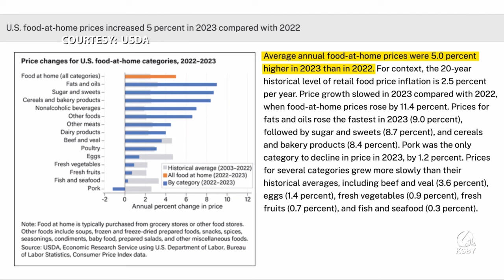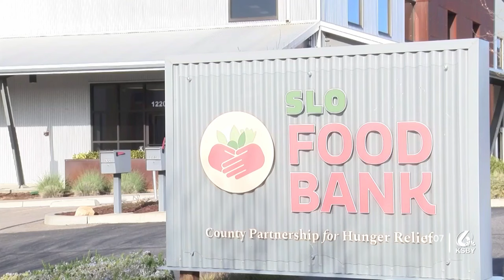Consumers are spending more of their income on food